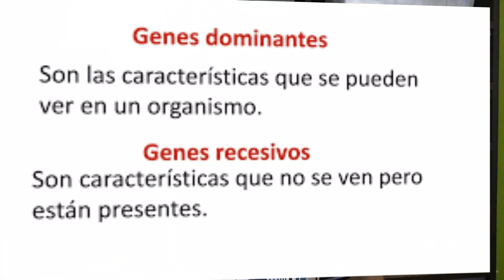Serpientes que cuestan miles de dólares... WTF?